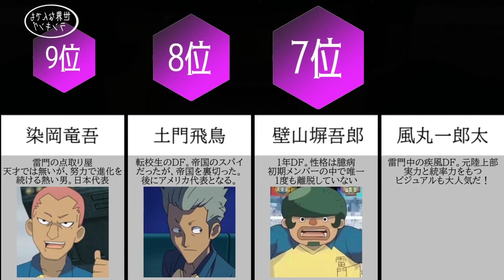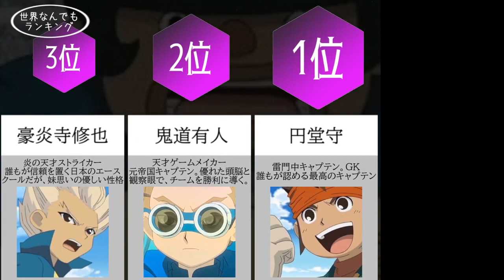【イナイレ】雷門中 最強キャラランキング【Inazuma Eleven】